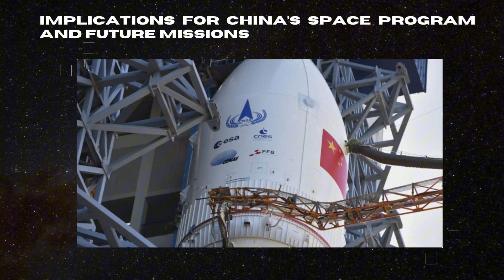China's Tianzhou-7 cargo craft has separated from the space station! What’s next?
China’s Tianzhou-7 cargo craft mission to the Tiangong space station marks a significant advancement in space logistics! In this video, we break down how Tianzhou-7 delivered 5.6 tons of supplies and conducted a flawless, ultra-fast docking just hours after launch. With scientific experiments onboard, like the CubeSat "Nanjing," and a controlled descent to prevent space debris, Tianzhou-7 is a pivotal step in China’s journey to sustain a human presence in space. Join us to explore what makes this mission so important and why it’s a milestone for China’s space program!